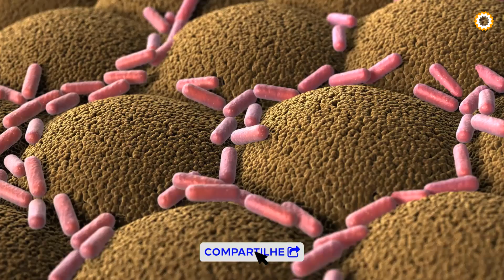Todos os parasitas vão sair do seu corpo! A receita antiga da minha avó é útil para todos.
Todos os parasitas vão sair do seu corpo! A receita antiga da minha avó é útil para todos. ✅ Baixe O Livro Perdido dos Tratamentos Naturais

✅ PRÓPOLIS VERDE
☑️ MAGNÉSIO L-TREONATO